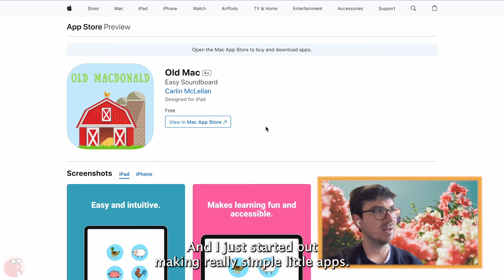Music Therapist Unlocks Healing Vibes Through His App | Old Mac | Thunkable Creator Story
All around the world, people utilize Thunkable's drag and drop app builder to create custom mobile apps — without any coding necessary. This story belongs to Carlin McLellan (aka Toocan Music) and his app, Old Mac.